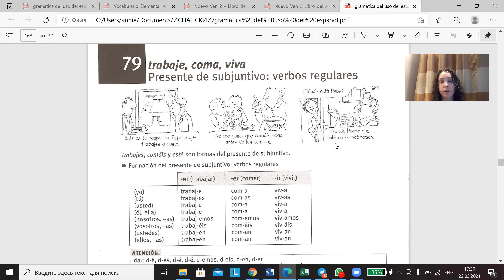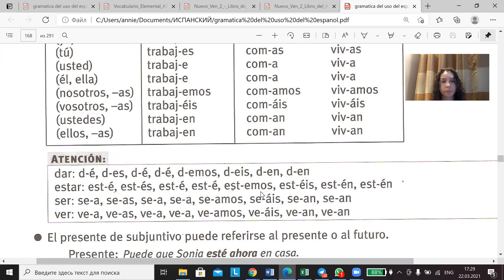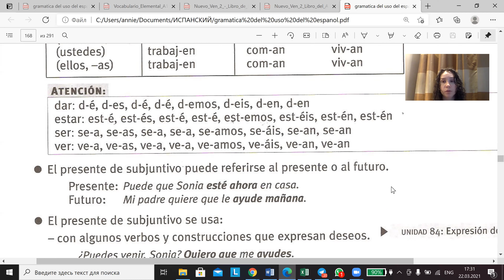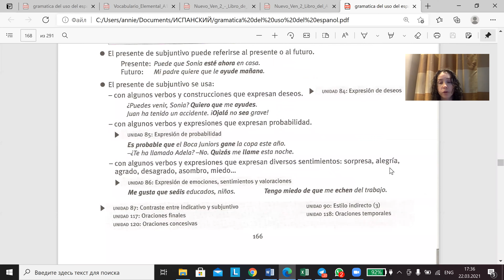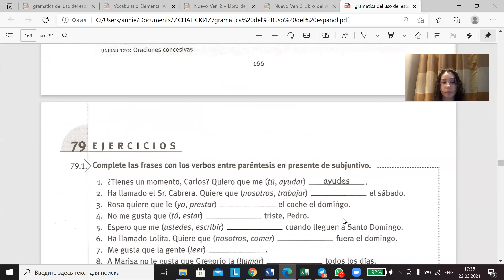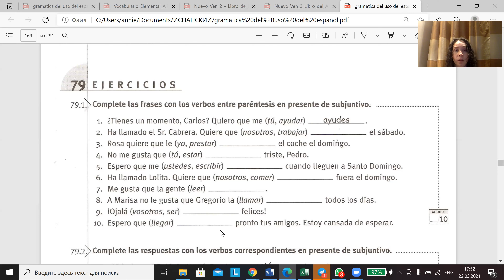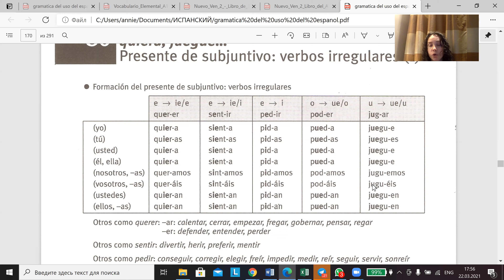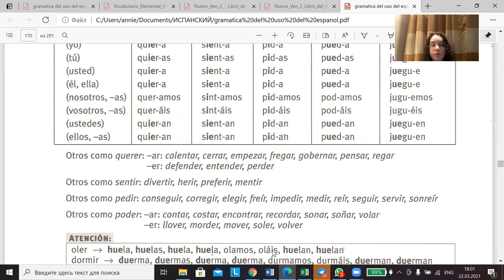Испанский язык / Бесплатные online уроки испанского языка для начинающих от А1 до B1 / Урок 90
Испанский язык – урок 90. Бесплатные online уроки испанского языка для начинающих от А1 до B

Испанский язык для начинающих на канале Alegría! Вместе с нами вы можете слушать и изучать испанский язык с нуля каждый вторник и пятницу в 16.00 по московскому времени (15.00 по Испании). Уроки испанского языка ведет Анной Ерманок. Анна – переводчик и руководитель проекта EnMoscú преподаватель с опытом работы на факультете журналистики МГУ им. Ломоносова, как переводчик Анна работала с десятками испанских компаний во время их официальных визитов в РФ.

00:00 Испанский язык / Бесплатные online уроки испанского языка для начинающих от А1 до B2 /

✔️Если вас интересуют покупка недвижимости в Испании или переезд в Испанию, наше агентство недвижимости Alegria будет радо подобрать для вас дом у моря вашей мечты в любом ценовом диапазоне